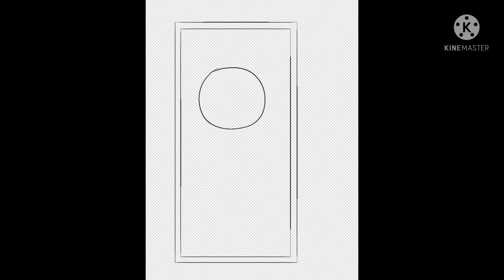"Distortion"//Horror warning?//Goretober//Day 18//ft.new oc//Speedpaint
Sooo it has been a while since I drew something scary lol, so I decided to draw something very creepy! Thx to my mom for coming up with the whole idea cause before I had no clue what to do xD I really like how I drew this and I felt a little creeper out by the creature so I think I did a good job. Also this new oc is based off of the base I sketch out before doing the actual character! ^w^/

My mom for coming up with this idea lol

☆Character used☆
Placeholder (he's a wolf???)

《Other things》
Drawn in ibisPaint X
Edited music to speedpaint in Kinemaster
Used S pen to draw
Time taken: 44 minutes
Bye! :D